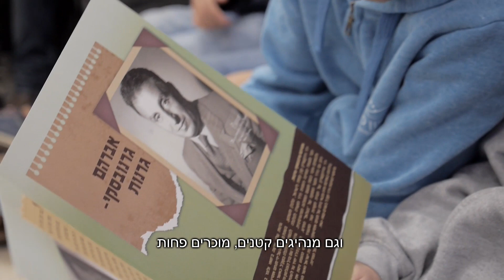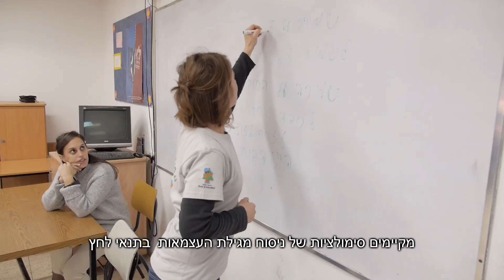פעילות הכרזת המדינה בבתי הספר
מתי בפעם האחרונה יצא לכם לצפות בהמחזת הכרזת המדינה? מתברר שזו הדרך היעילה והמרתקת ביותר ללמד את דור העתיד על העבר של מדינת ישראל, על האנשים שמאחורי ההכרזה החשובה והגורלית הזו.
אחרי ששמחנו לקבל את התגובות של המשתתפים המרוצים, נשמח לקיים את הפעילות גם אצלכם, לפרטים והזמנות צלצלו עכשיו לקו ליער - 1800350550